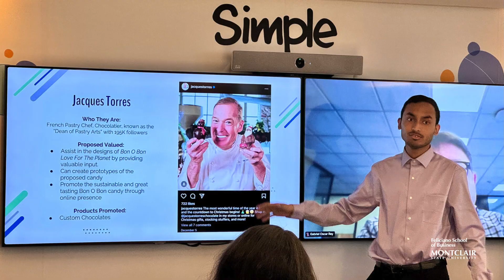Flash Consulting - MBA International Experience